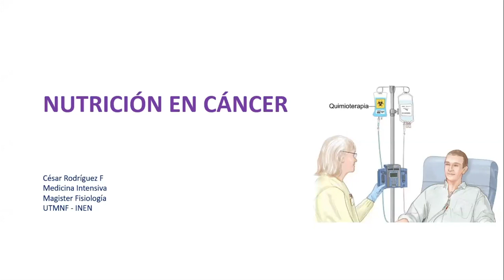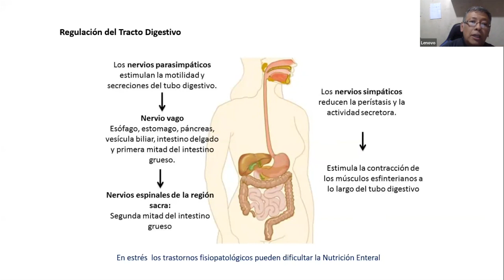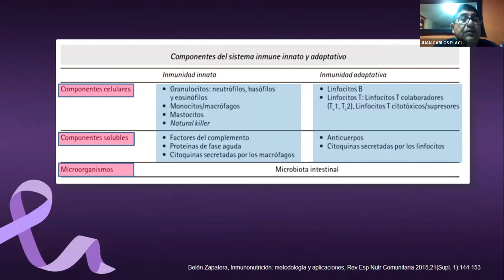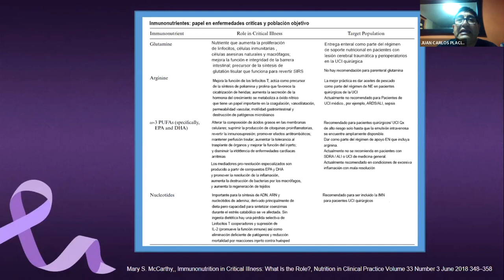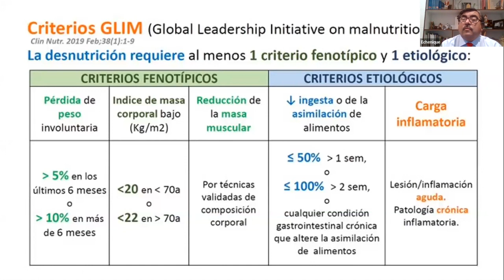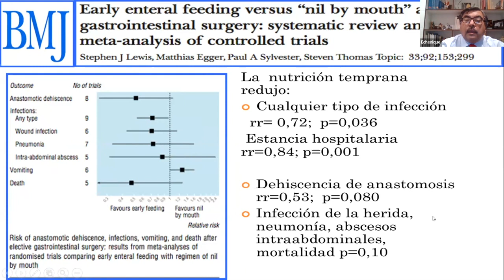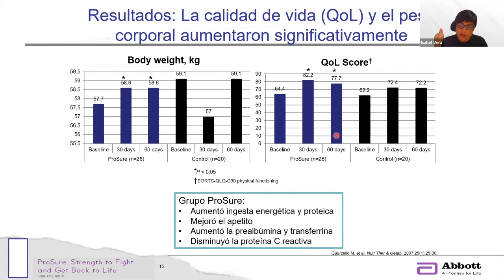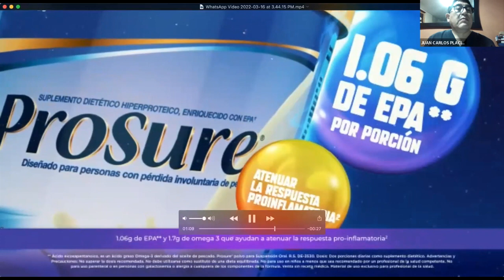Nutrición en Cáncer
Conferencia del 16 de Marzo con especialistas en el tema